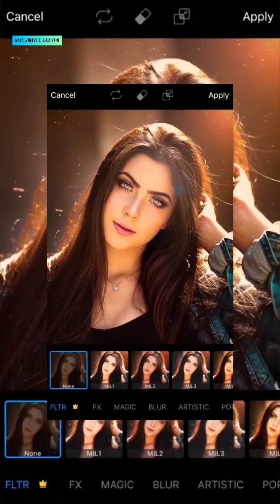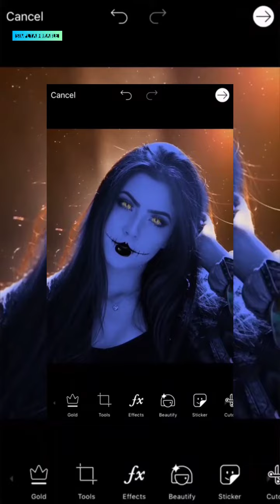Create The Perfect Glam Halloween Zombie Look In Minutes 🎃📱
Perfect for Halloween, and all the other days of the year too! PicsArt's Beautify Tool makes it easy to go from 💁‍♂️💁‍♀️ to 🧟‍♀️🧟‍♂️ in an instant. Being undead has never looked so glamorous! Are we right, or are we right?